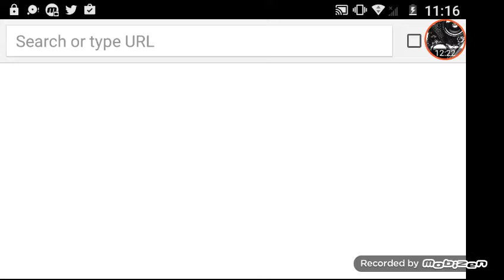March 30, 2017